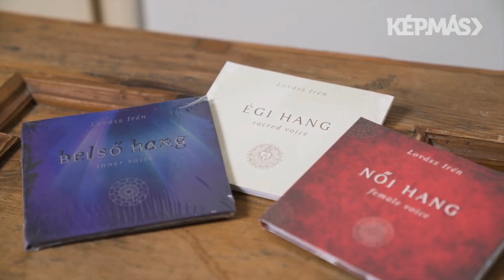Éneklés receptre - A 4, ill. 5 őselem energiája a magyar népdalokban. Lovász Irén előadása.